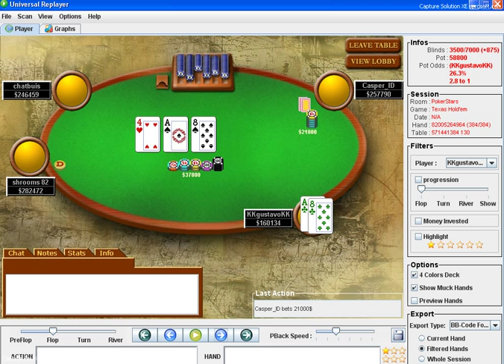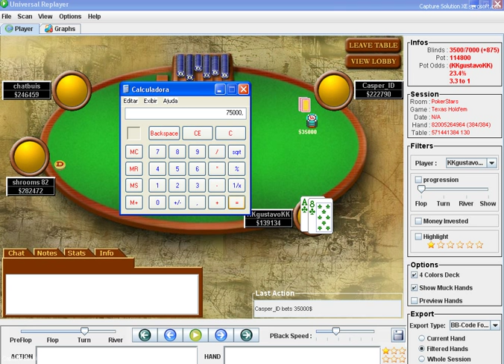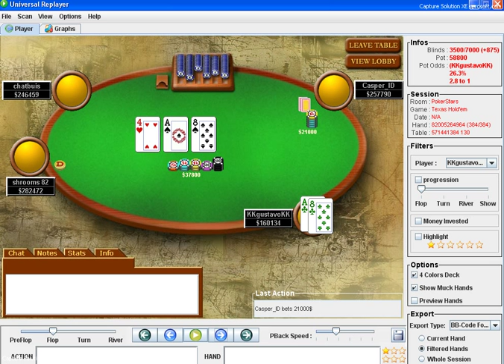kkgustavokk, Mão final do Torneio PS $3,30 (6-max) , Caimos 19/1400